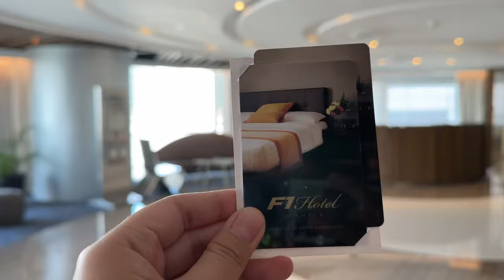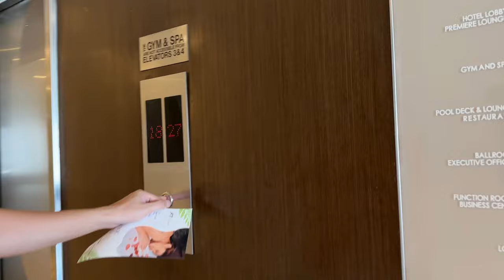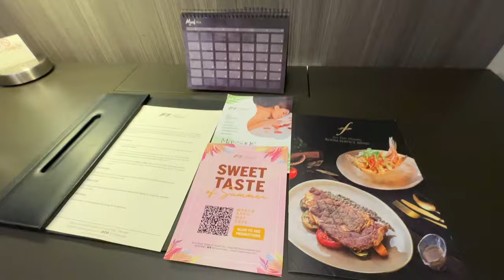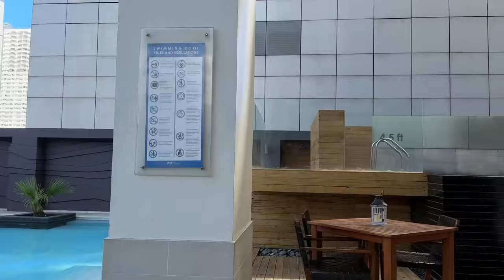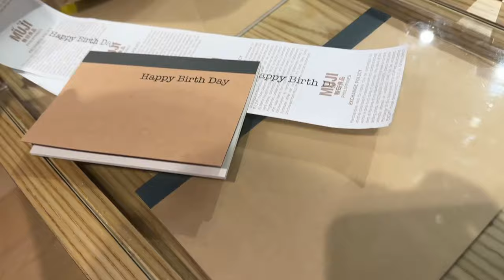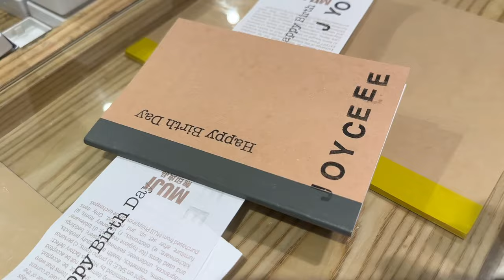F1 Hotel + Weekend in BGC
Book via Klook and use my code: RACHELLE5OFF